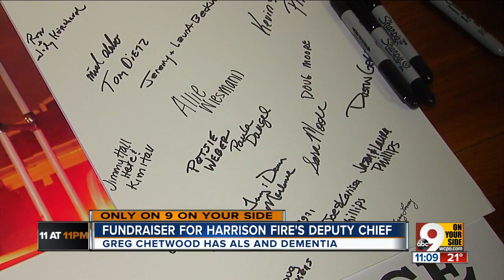Firefighters rally for deputy chief with ALS, dementia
Deputy Chief Greg Chetwood’s 30 years with the Harrison Fire Department turned him into one of its most essential members, according to his coworkers. He investigated fires. He advised younger firefighters. He was among the first full-time paramedics the department ever had.  When fire Chief William Hursong learned the department would soon lose him to a pair of life-changing diagnoses, he wanted to ensure the people Chetwood helped during his career could help him on the way out.